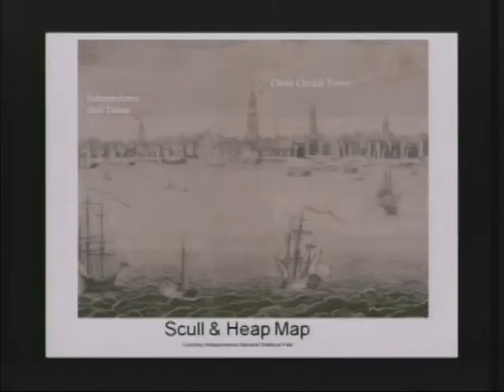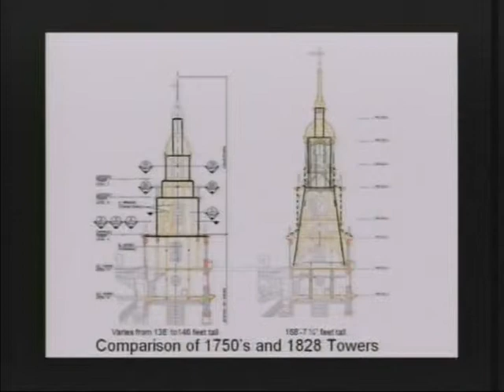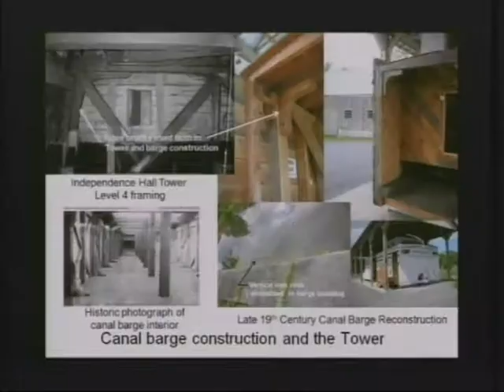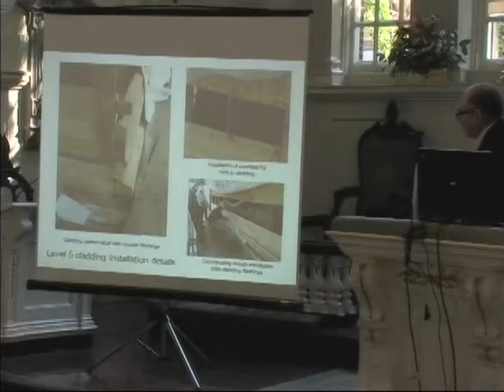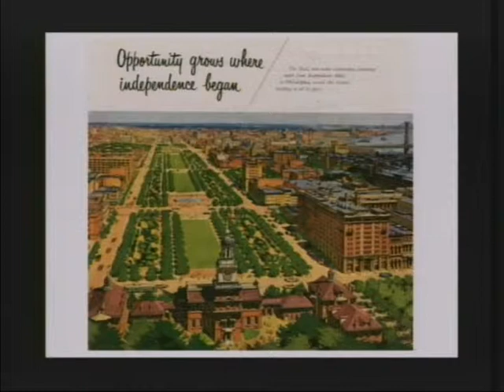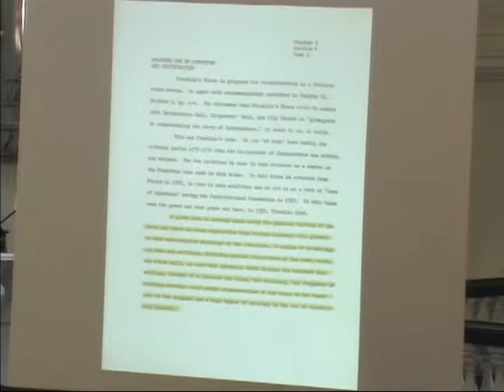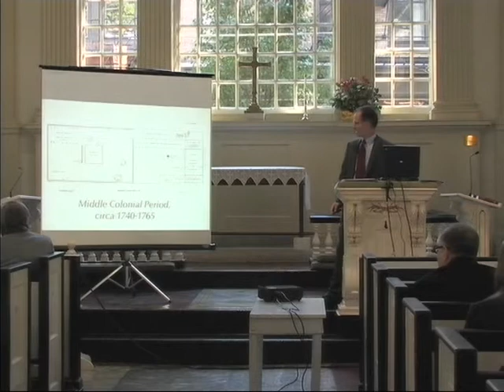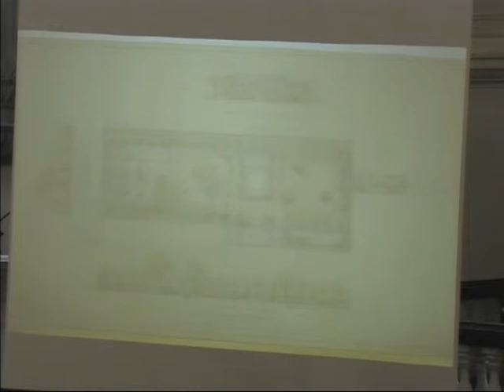A Tale of Two Towers and Two Holes in the Ground - Part 3